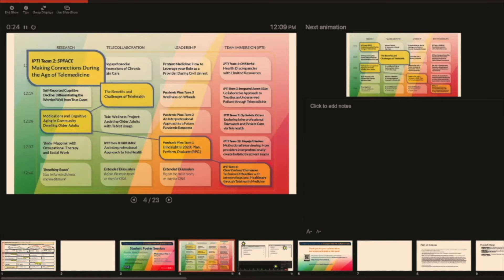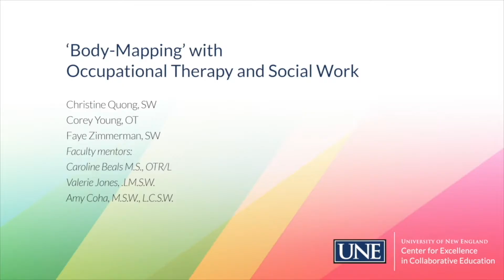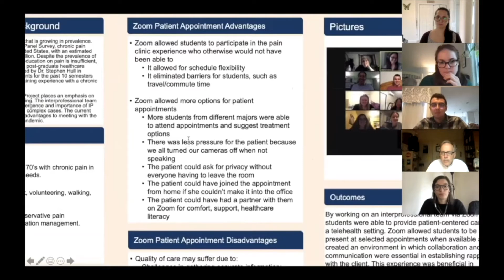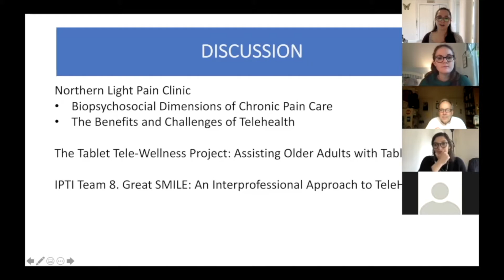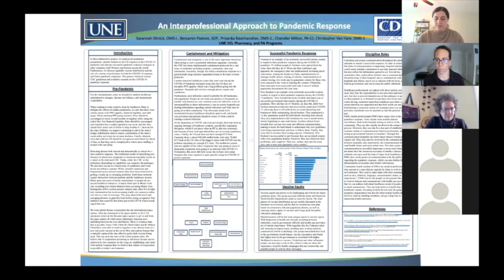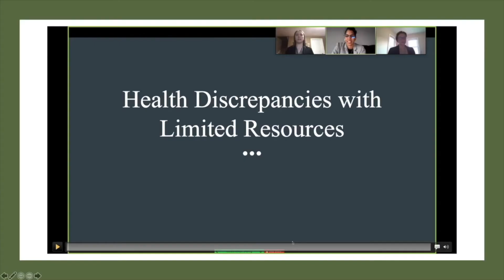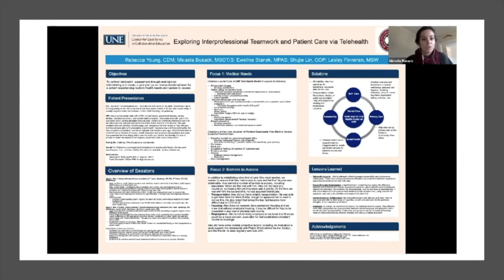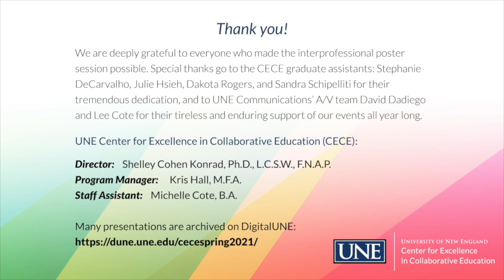2021 Interprofessional CECE Student Poster Session - Main Session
Student teams from the Interprofessional Team Immersion, Student-Led Mini-Grants, and Service Learning community projects share their research and scholarship with the UNE community.